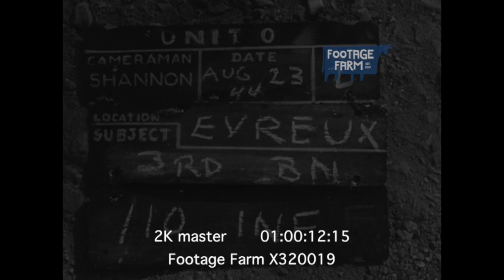WW2 Aug44, Advance in France & Churchill visits troops in Italy, Aug44 | X320019 | Footage Farm Ltd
INV 1381
Cameraman: Shannon
Date: Aug 23, 1944
Location: Evreux

28Th Infantry Division takes La BONNEVILLE, FRANCE ;

INV 1382
2ND FRENCH DIVISION ON TO PARIS, MAINTENON, FRANCE.
Tanks passing through RAMBOUILLET

INV 1383
WRECKED RAILROAD, ALENCON, FRANCE ;

PRIME MINISTER WINSTON CHURCHILL VISITS FIFTH ARMY, LEGHORN, ITALY, 08/19/1944